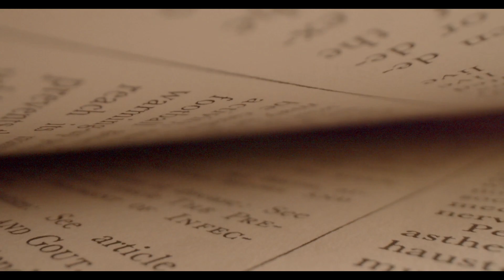My Bookshelf Introduction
Welcome to our bookish world! We're a group of literary misfits, page-turning enthusiasts, and caffeine addicts who love to share our passion for books with the world. Join us as we explore the endless possibilities of the written word, from classic literature to contemporary bestsellers, and everything in between. We're not your average book club - we bring a fun and quirky twist to our discussions, with plenty of laughs, debates, and bookish shenanigans along the way. So grab your favorite beverage, cozy up in your comfiest reading nook, and join us on our quest to discover the next great read.